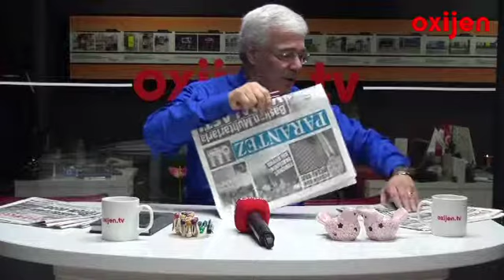Atilla Gösterişli ile Güne Bakış (07.03.2019)